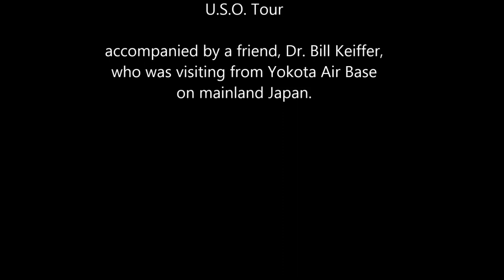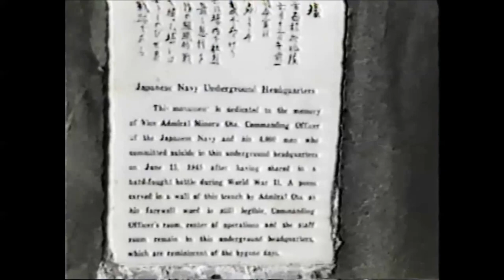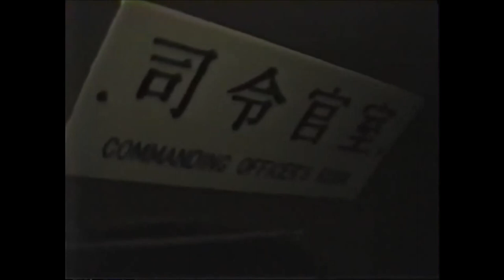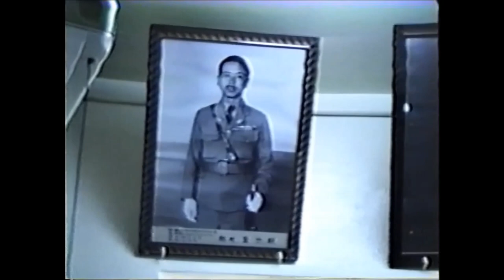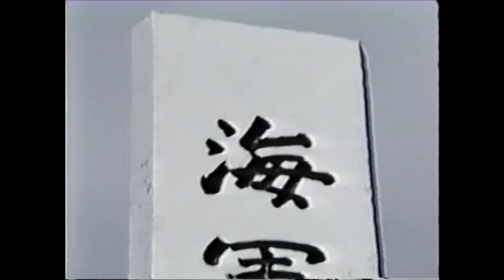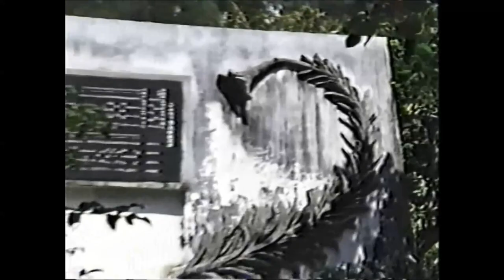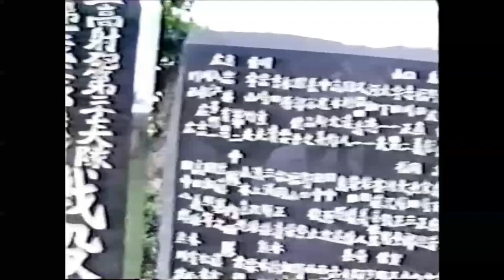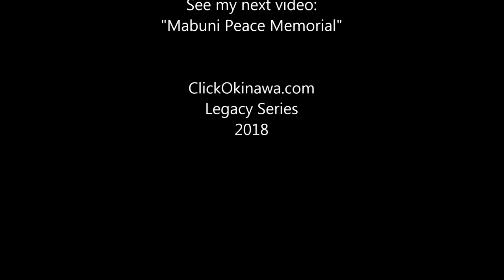Japanese Naval Underground HQ and Himeyuri Memorial Sep 17, 1988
Schilling Recreation Center bus tour - "Southern War Memorial Tour"  (I goofed when I made the intro saying it's a U.S.O. tour.  Gomen nasai).

My friend, Dr. Bill Kieffer who was visiting us from Yokota Air Base on the Japanese mainland accompanied me on this tour.